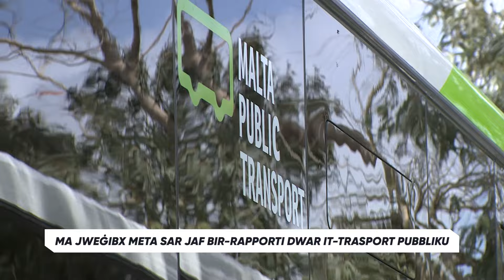Il-Ministru Bonett ma jweġibx meta sar jaf bid-direttivi tal-UĦM mal-Malta Public Transport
Wara li l-Ministru Chris Bonett qal lill-poplu fil-Parlament li hu mhux mekkanik, issa l-istess Ministru spiċċa jwissi lill-UĦM Voice of the Workers.  Dan b’rabta mal-aħħar allegazzjonijiet li ħarġu fil-konfront tal-Malta Public Transport wara li aktar kmieni dan ix-xahar infetaħ protest ġudizzjarju mill-Avukati Jason Azzopardi u Kris Busietta fejn supervisor tal-kumpanija saħaq li ġie mhedded għax ma riedx jagħti barka lil karozza tal-linja minħabba li skont hu ma kinitx tajba għat-triq.